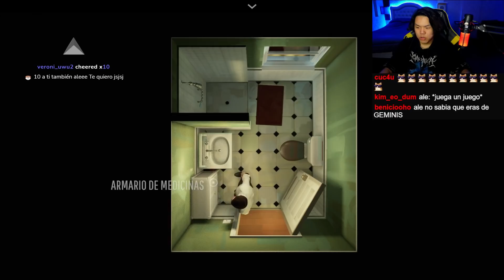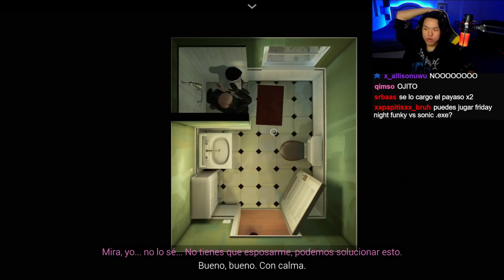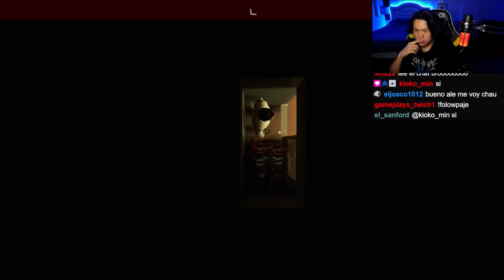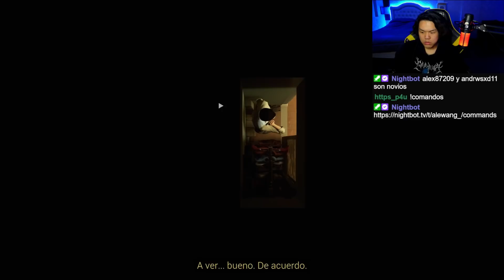conseguí un FINAL de 12 MINUTOS